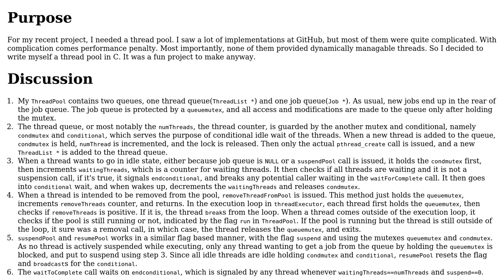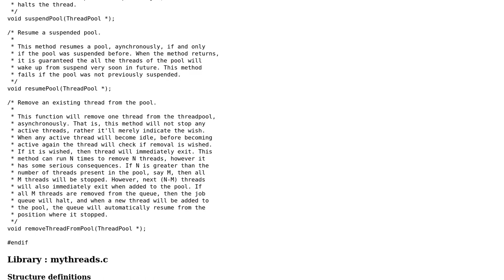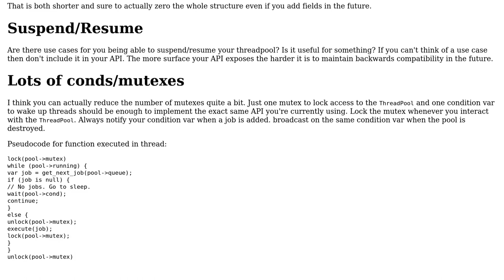Code Review: Dynamically extensible threadpool implementation in C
With thanks & praise to God, and with thanks to the many people who have made this project possible! | Content (except music & images) licensed under CC BY-SA | Music | Images & others | With thanks to user vnp user Subhranil user Richard and the Stack Exchange Network Trademarks are property of their respective owners. You are responsible for your own actions.